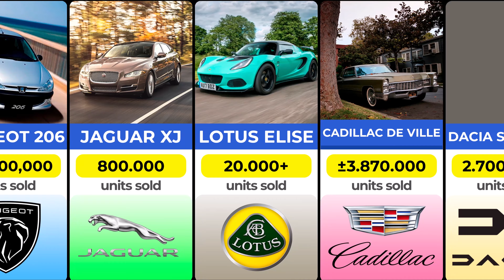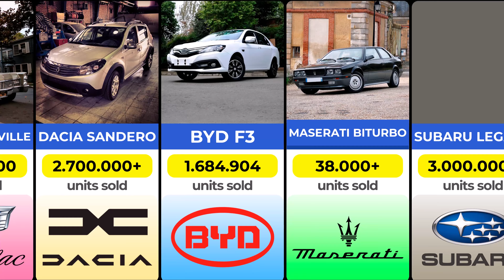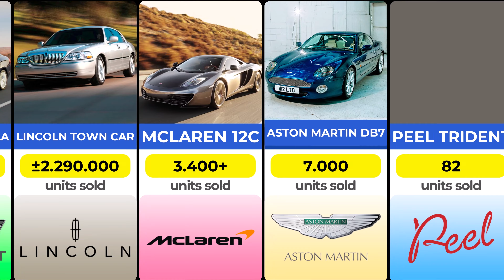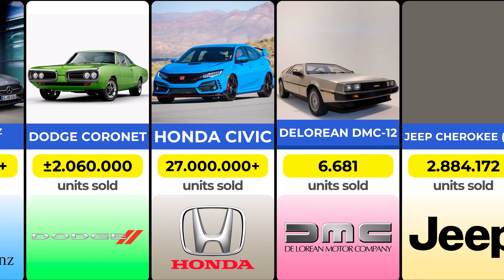Every Automaker's Best Selling Vehicle of All Time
In this video, we will look at every automaker's best-selling vehicle of all time.

Footage obtained on a non commercial basis